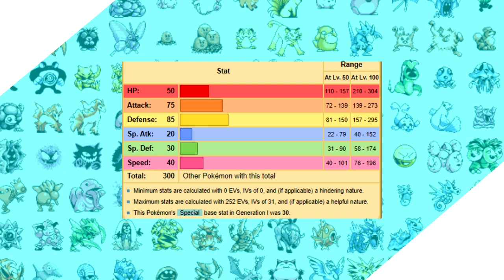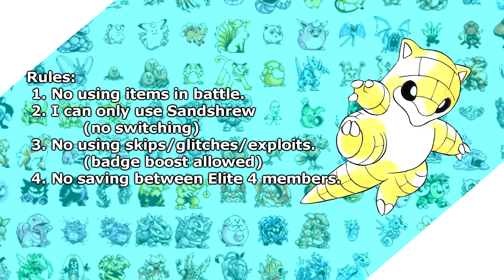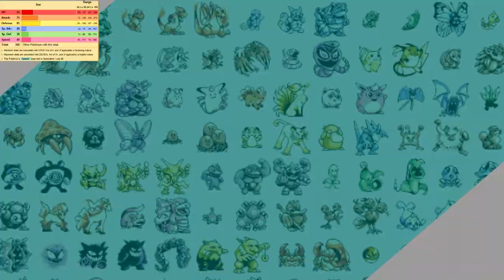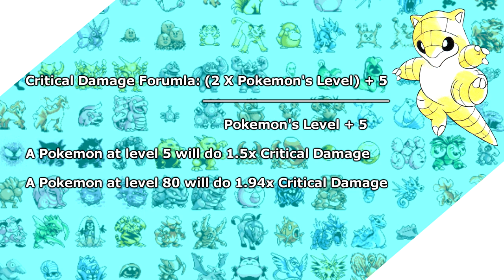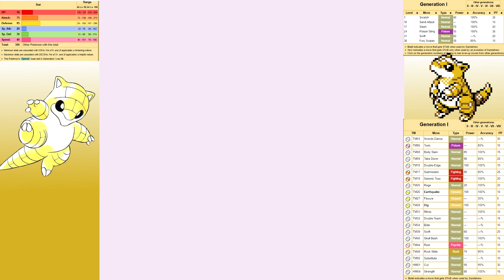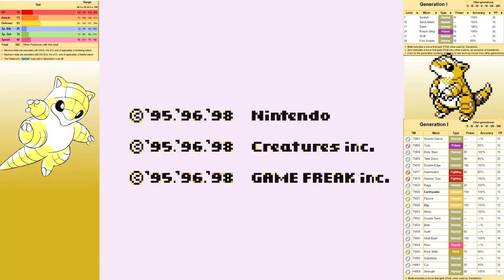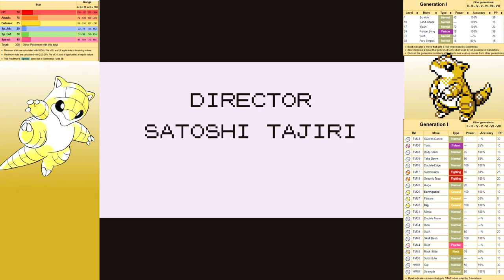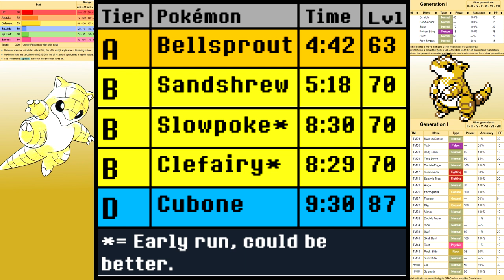Can You Beat Pokemon Red/Blue with Just a Sandshrew? No Item Run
In the anime, AJ trained his Sandshrew to a near 100-0 record and today we are taking a page out of his book to see if enough dips in the pool and whips can make a sole Sandshrew the champion of Kanto. Enjoy!

Solo Run Rules:
1. No use of items in battle.
2. No use of skips/exploits.
3. I can only use the title Pokemon in battle. No switching. No other Pokemon will see a battle.
4. No saving between Elite 4 members. This promotes consistent strategy and makes relying on luck much harder.